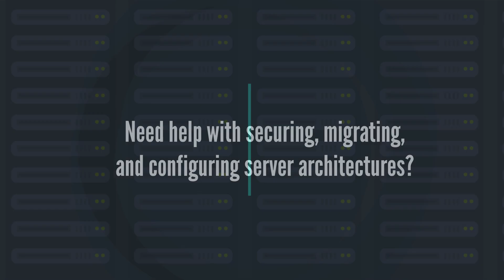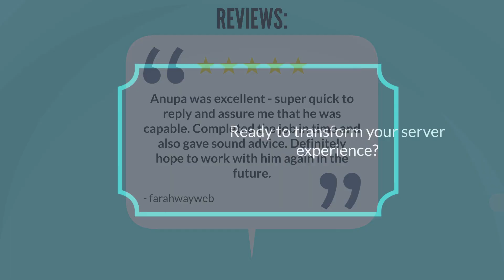Cloud Mastery: AWS, Google, DO, Linode Setup & Security | Anupa Kulathunga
🚀 Elevate your business to new heights with our comprehensive cloud solutions! 🚀

Welcome to your one-stop destination for all things cloud. Whether you're looking to migrate to the cloud, optimize your existing cloud infrastructure, or secure your cloud environments, we've got you covered. With years of expertise in AWS, Google Cloud, DigitalOcean, and Linode, I provide tailored setups, configurations, architectures, and security consulting to meet your specific needs.

Customized Solutions: Every business is unique, and so are your cloud needs. We specialize in creating personalized cloud setups that align with your goals.
Security First: Protecting your data and ensuring your cloud environment is secure is our top priority. With our expert consulting, you'll have peace of mind knowing your cloud infrastructure is in safe hands.
Cost-Effective Architectures: Maximize efficiency without breaking the bank. Our strategic architectures are designed to optimize performance and reduce costs.
Seamless Migrations: Transition to the cloud smoothly with our experienced guidance, whether you're starting fresh or moving between providers.
🔹 Services Offered:

Cloud Architecture Design and Consulting
Security Assessments and Solutions
Cloud Migrations and Configurations
Ongoing Support and Maintenance
🔹 Who We Serve:

Startups and SMEs looking to leverage cloud technology
Enterprises seeking to optimize their cloud infrastructure
Organizations requiring robust cloud security measures